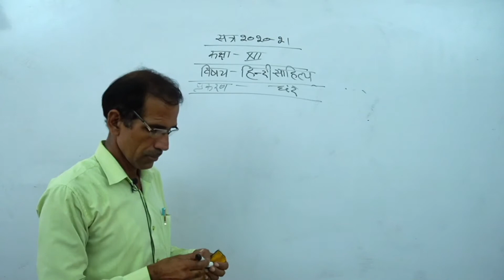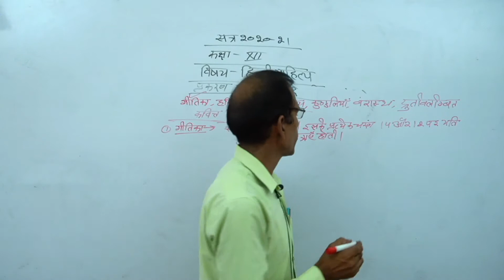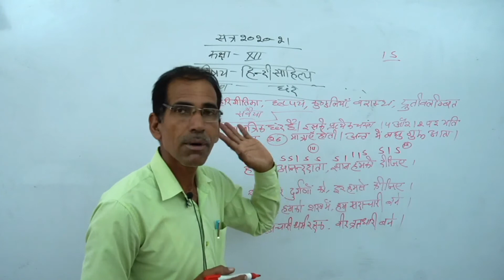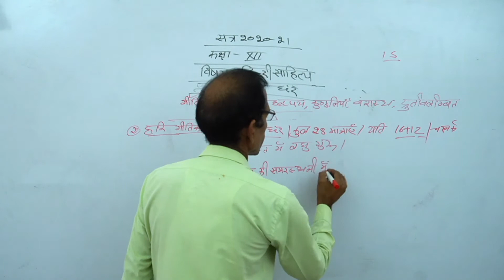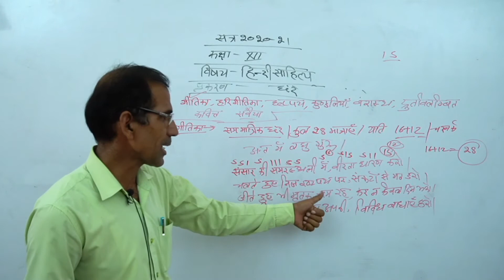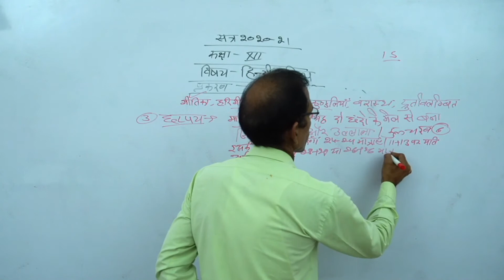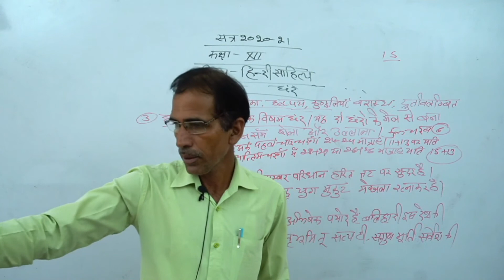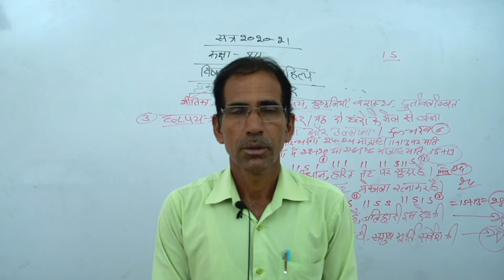Class 12th RBSE || प्रकरण छंद Part 4